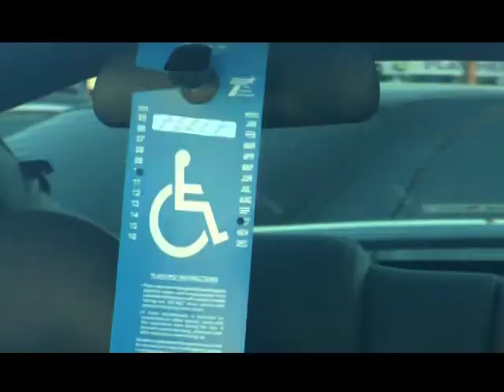PSA-United Spinal - 60 Seconds is a Minute Too Long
This is both the short and long version of a public service announcement about handicapped parking and the need for able bodied people to respect the law. We were approached by the organization, United Spinal, who were looking for a Ford Mustang to use in the PSA. We were happy to provide our 2005 show car which was subsequently driven in the commercial by Paralympic athlete, Mark Zupan.